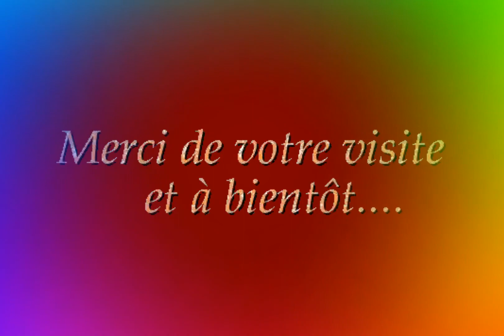presentation de mes plats cuisinés🥧عرض أطباقي المطبوخة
salut toutes monde je soutiens toutes mes abonnés reste soudé sé la porte de la reusite n'oublie pas de lâcher un pouce bleu et ne pa le ramenais avec vous en sortant  merci a tous😍🌹👍🔔🙌🙏surtout reste actif
مرحباً بالجميع. أنا أؤيد جميع المشتركين. يبقى باب النجاح ملحومًا ولا تنسوا التخلي عن الإبهام الأزرق ولا تعيده إلى الخارج.😍🌹👍🔔🙏🙌 لا سيما البقاء نشطة

hello everyone I support all my subscribers stay welded se the door to success don't forget to drop a blue thumb and don't bring it back with you get out of it thank you all all stay active😍🌹👍🔔🙏👍🙌🌹😍